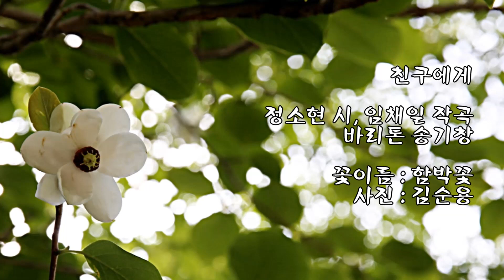친구에게/정소현 시/임채일 작곡/바리톤 송기창 & 사진 : 김순용